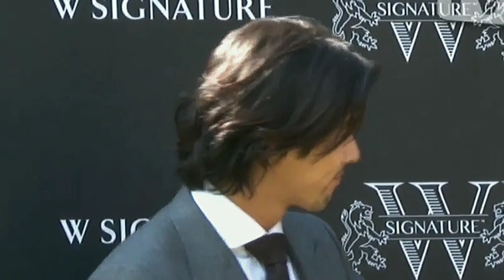[HD VIDEO] Hyun Bin Vest & Suit Collection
Hyun Bin FMV - Hyun Bin cute - Hyun Bin Crash landing on you - Hyun Bin adorable - Hyun Bin acting -
 Confidential Assignment